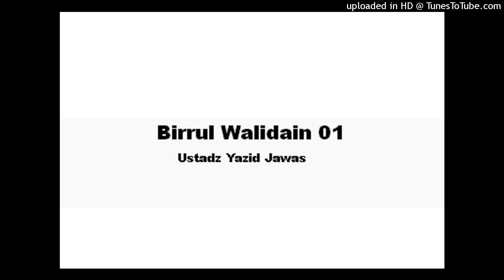Yazid Jawas - Birrul Walidain 01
Fastabiqul Khairat

YT Search : @zona251